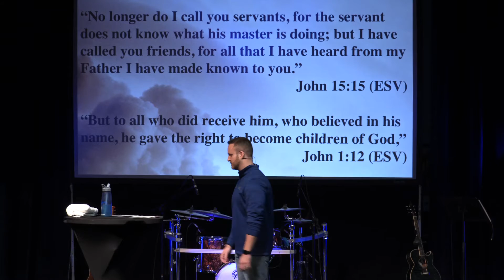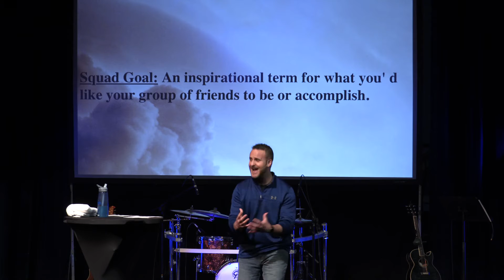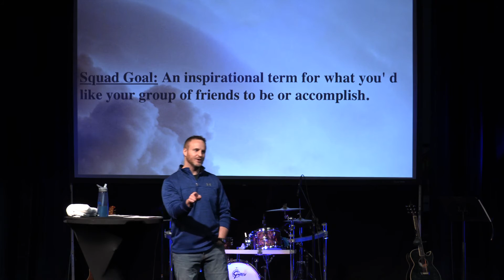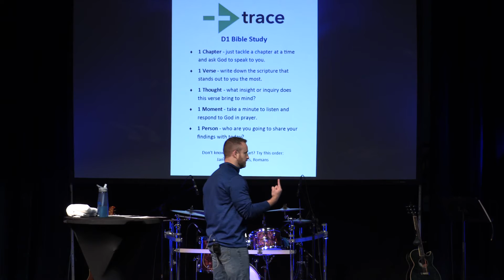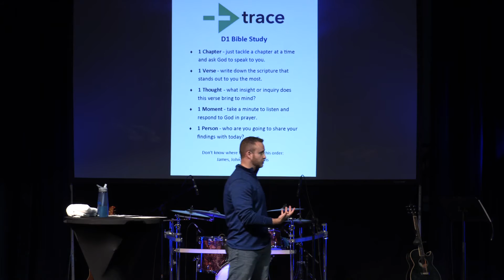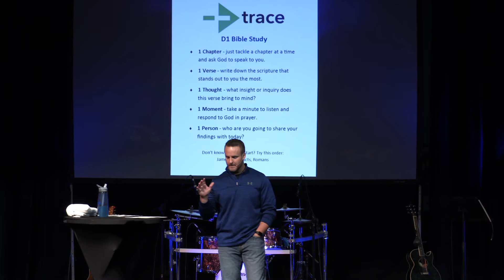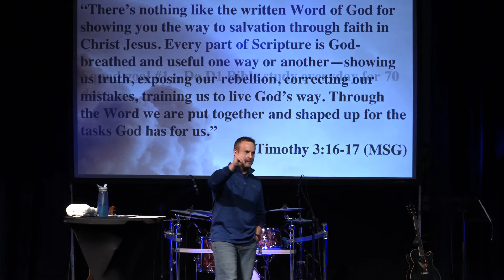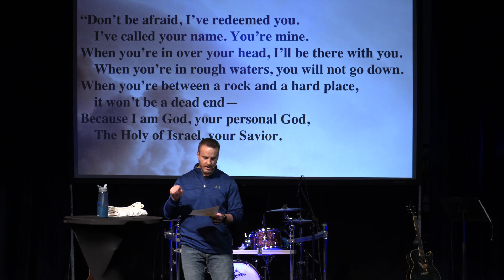Faith and Fitness, Week 3 "Habits & Muscle Memory" // Aaron Pennington, Lead Pastor & Founder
You might be surprised what health and fitness can teach us about our faith.